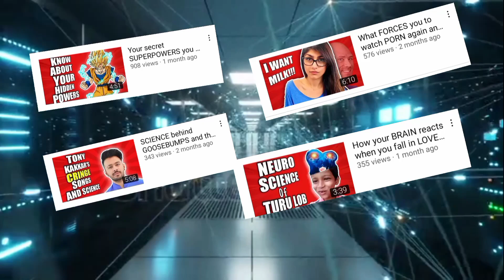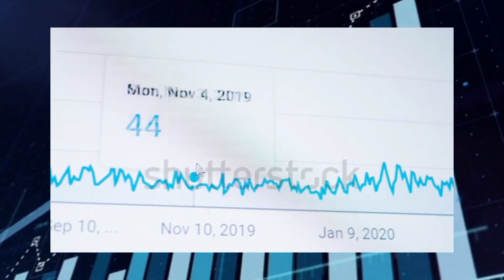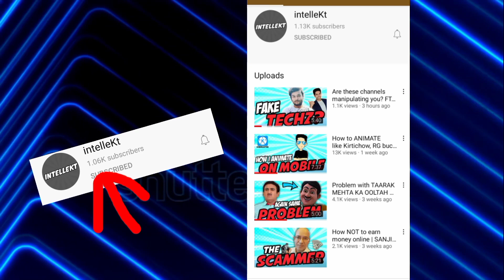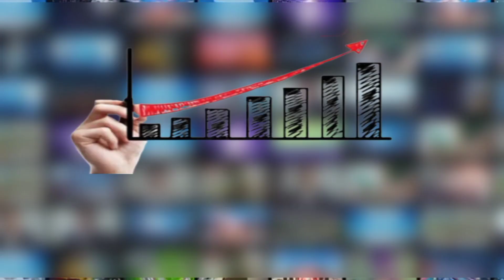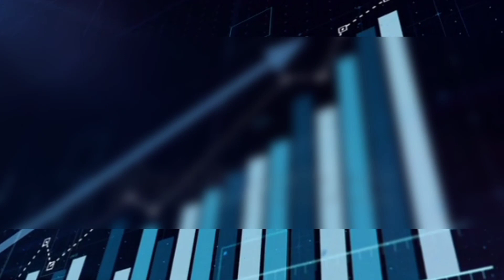1000 free youtube subscribers | How to get 1k subscribers | intelleKt growth | Yes I Can05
1000 free youtube subscribers | How to get 1k subscribers | intelleKt growth | Yes I Can05

is video me ap ko ye btaoge ek new channel etni jlde fast kaise grow karha hai new trick or new secret btaoge jise ap bi apni channel par apply kar ka channel grow karsakte ho

mr logic ni youtube pa kaise Success hasil ki or kaise grow hova  ye trick bataye hai
video pure dekhna

get 1000 free youtube views.
biggest youtubers.
free youtube subs.